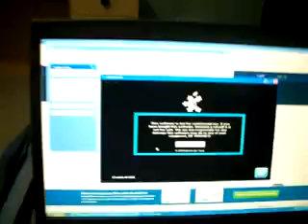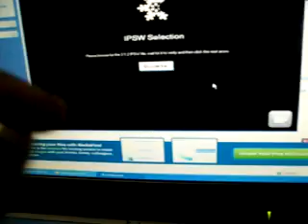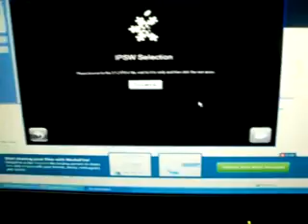How to Jailbreak an iPod Touch/iPhone on 3.1.3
Project: Jailbreak iPod Touch/iPhone on 3.1.3 OS.
Software: Sn0wBreeze 3.1.3
Price: $0.00/Free

Warnings:
It only works for iPod Touch 2G and all iPhones that are on MB, not MC, as in models.I also do not recommend jailbreaking, as it voids the Apple warranty. This video does not encourage use of this product/software in a negative way. This video was only uploaded to help a friend.